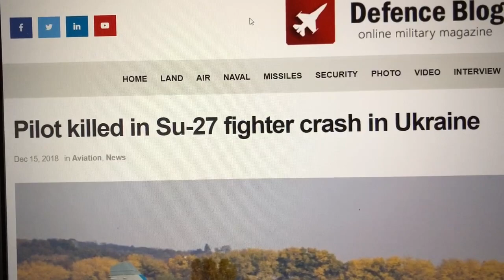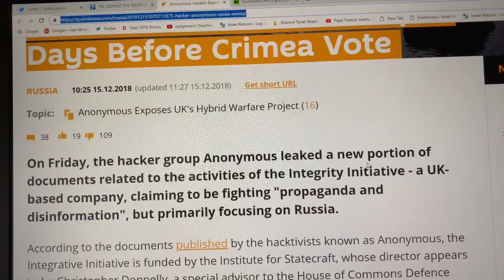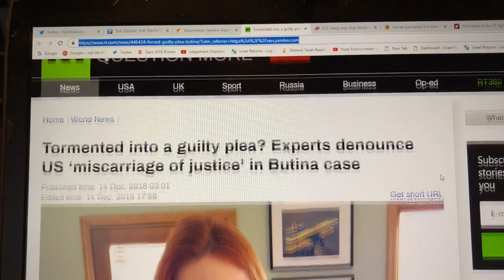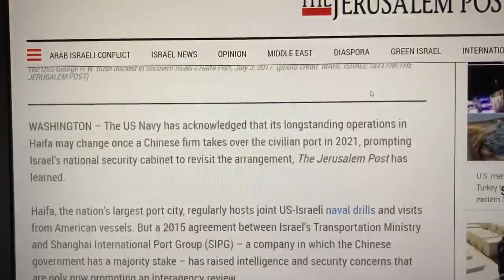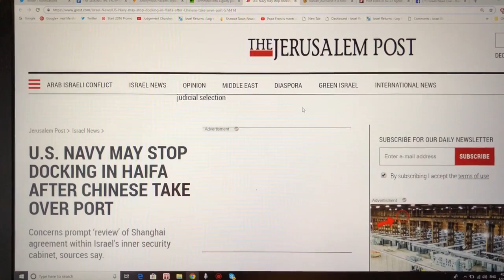Ukraine’s SU-27 Crashes Pilot Killed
Ukraine for the second time has lost an SU- 27 coming in for a landing the pilot was killed in Ukraine is investigating the incident. Also U.S. Navy may not be allowed to dock in Haifa port after Chyna takes over